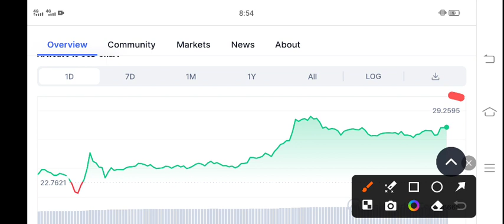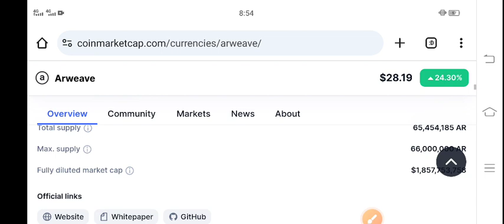Arweave AR Coin Price Prediction! AR Coin Latest News Today